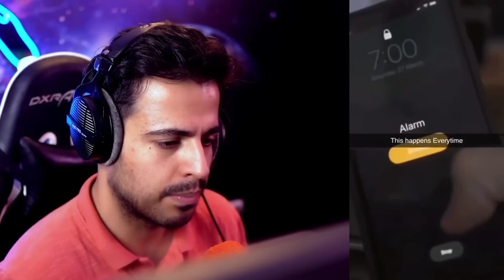TikTok شوگرددی زرنگ به این میگن